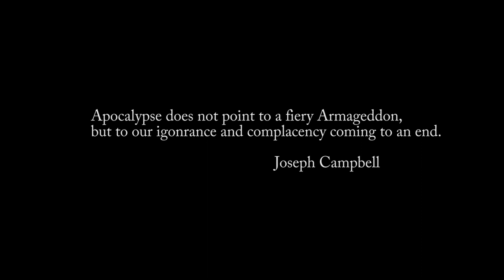ANTHROPOCENE (2020) Trailer HD Thriller Movie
Claire, a lone girl treks the new, dangerous wasteland, ravaged by famine and a virus, in search of food and clean water.

Director: Emir Skalonja
Writers: Krystal Shenk, Emir Skalonja
Stars: David Anderson, Heather Dunham, Maria Eleyna
1h 35min | Thriller | 1 August 2020 (USA)